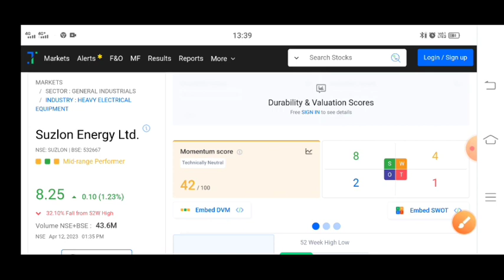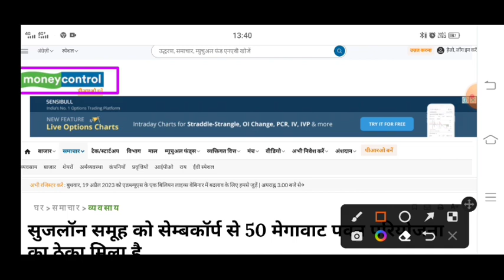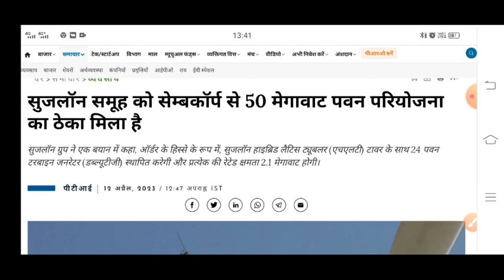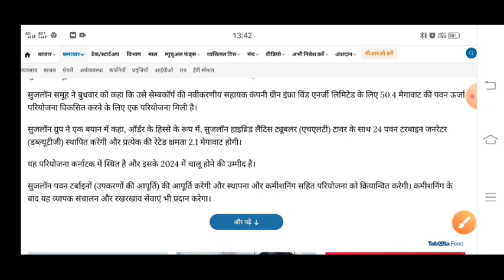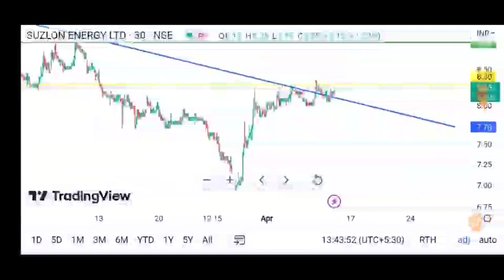SUZLON 13 April 🔥 Suzlon energy share latest news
SUZLON share 12 April 🔥 Suzlon

TOPIC COVER
BANK NIFTY
NIFTY